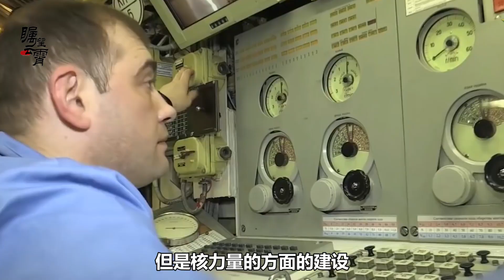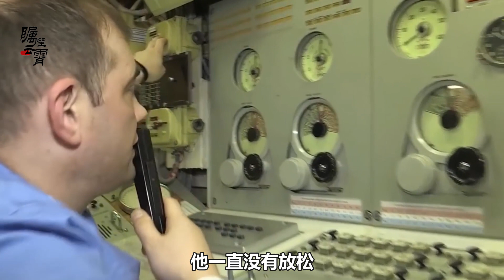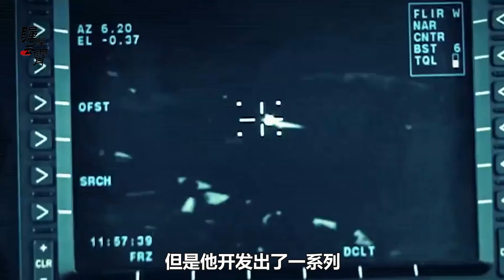常規戰爭打輸了可能動用核武器，俄羅斯的核戰略是威風還是悲壯？【傅前哨】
那麼今天我們來聊一聊俄羅斯的核戰略
常規戰爭打輸了可能動用核武器，俄羅斯的核戰略是威風還是悲壯？